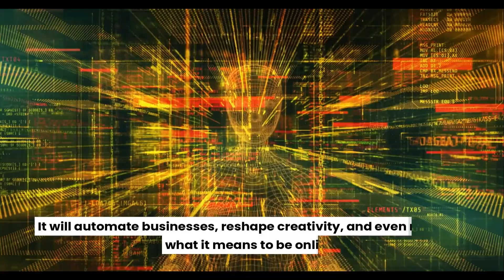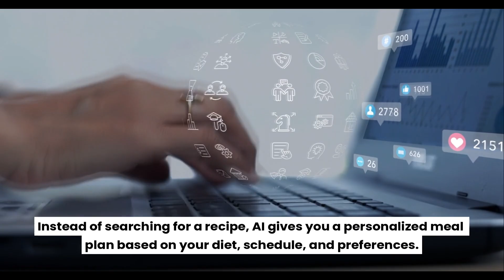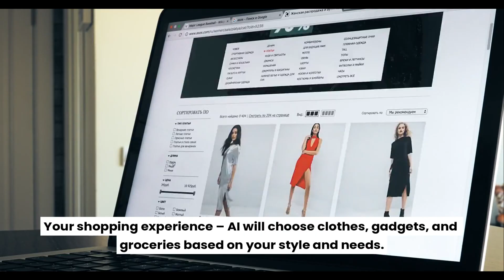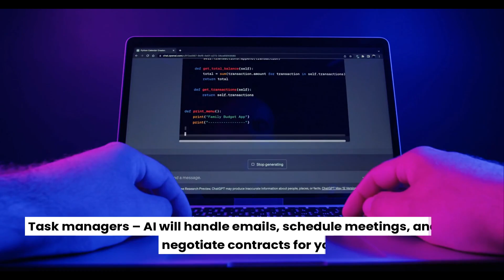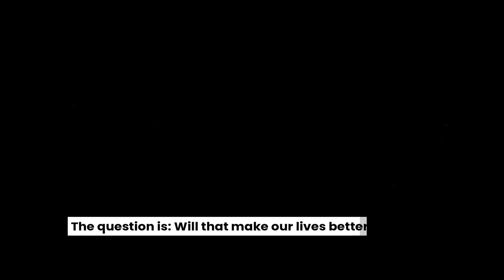The AI-Powered Internet Is Closer Than You Think!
The AI-powered internet is no longer a futuristic concept—it’s happening NOW! From AI-driven search engines and automated content creation to virtual assistants that manage your entire digital life, AI is reshaping the way we experience the web. But with these advancements come serious risks—misinformation, privacy concerns, and job automation.

💬 Is an AI-powered internet the future we need, or should we be worried?